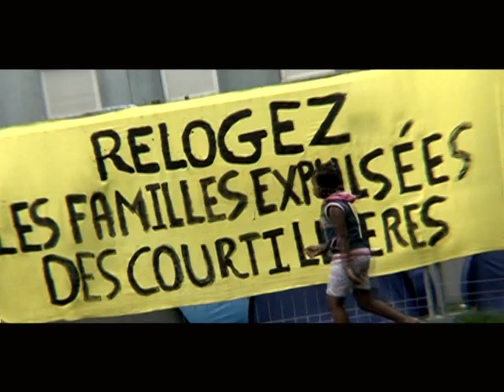Clip "GANGSTAZ" (ALPHA 5.20 Feat. TARO OG, INKO & MYSSA)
Clip GANGSTAZ (ALPHA 5.20 Feat. TARO OG, INKO & MYSSA) pour le dvd Rakailles4
Realisé & Edité par Busam (Bad Son Records/Reflex HD)